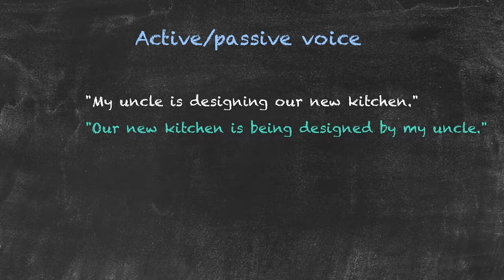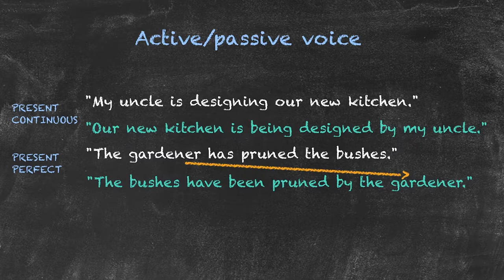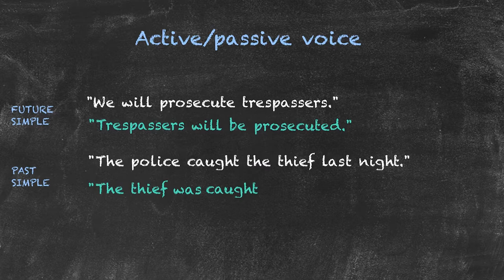Active vs. Passive Voice Part 2 | Modals and Passive Voice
The difference between the active and passive voice is one of the more advanced topics of English grammar. Therefore, it is important for every English teacher to understand this concept.